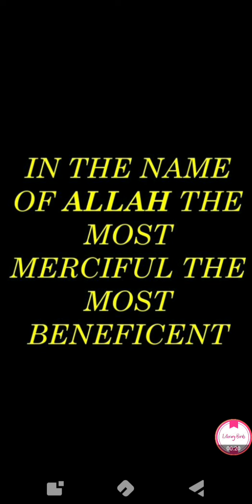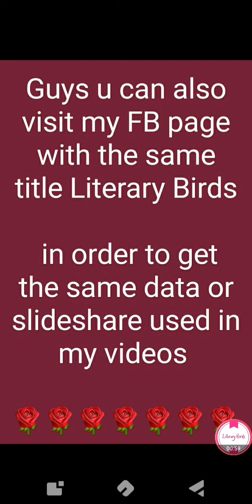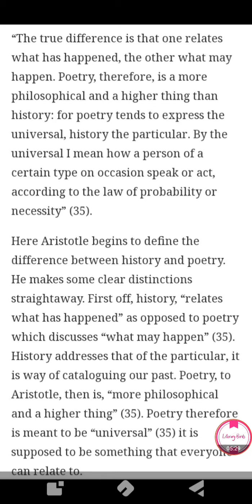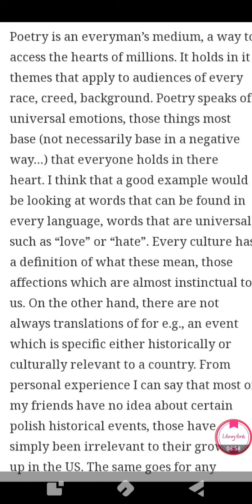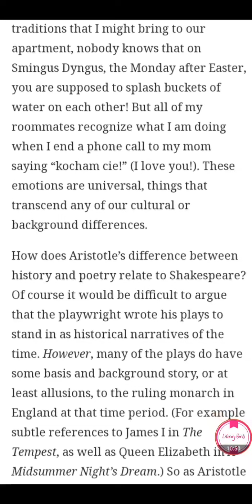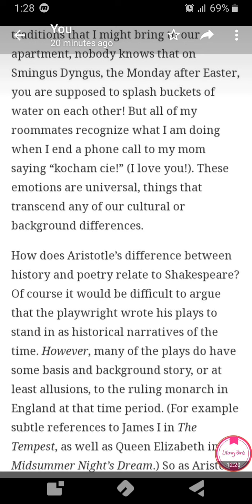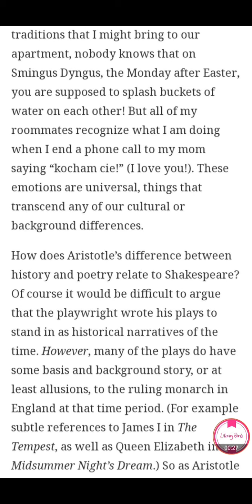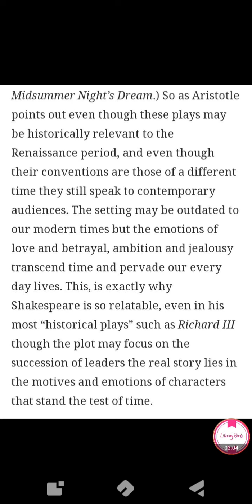Aristotle's defence of poetry in urdu,hindi ( part 2)